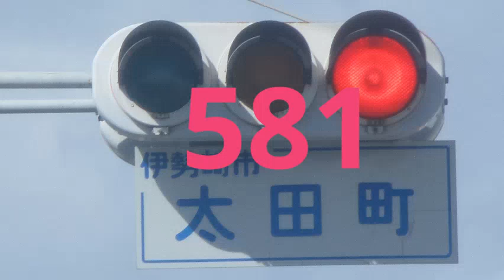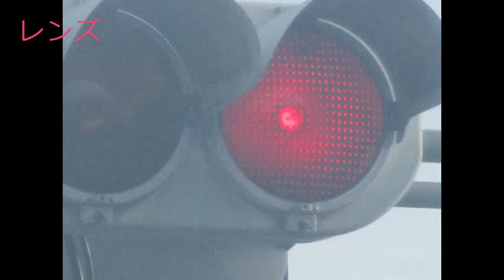【信号機】群馬県高崎市寺尾町 小糸S型ドットレンズ300㎜+日信セパブツブツレンズ矢印灯〈581、信号電材低コストに更新へ〉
撮影場所:群馬県高崎市寺尾町北交差点
規制番号:高崎371号
撮影日:2020年7月19日日曜日～12月27日日曜日

〈更新されますが、左折・直進矢印が廃止され、右折矢印が継続されるようです。〉

高崎市寺尾町で撮影した小糸S型ドットレンズ300mm灯器です。日信分割型ブツブツレンズ矢印灯も撮影していました。その2の動画と見られます。

撮影していた日信金属丸形群馬濃色300㎜と小糸S型ドットレンズ300㎜は信号電材薄型面拡散ユニットに更新されました。制御機も更新済みです。〈制御機撮影済み〉

BGM
星の瞬き(甘茶の音楽工房)